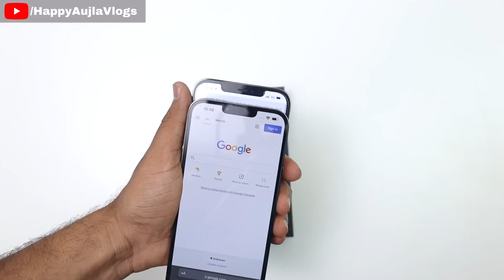iPhone 13 Pro Max Unboxing! GRAPHITE iPhone 13 Pro Max Unboxing